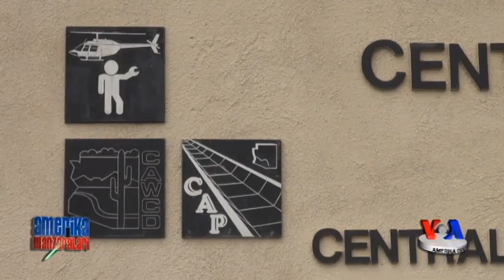Suv uchun kurash - Arizona shtati - US Southwest water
AQShning janubi-g’arbida ko’p yillar davom etayotgan qurg’oqchilik Kolorado daryosining qurishiga olib keldi. Ferma va shaharlarda suv ozaygan.